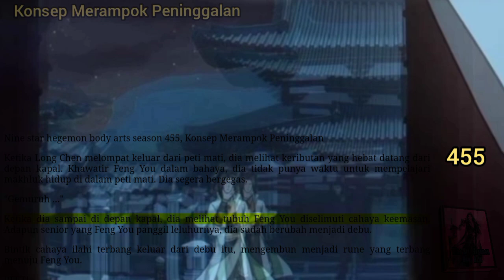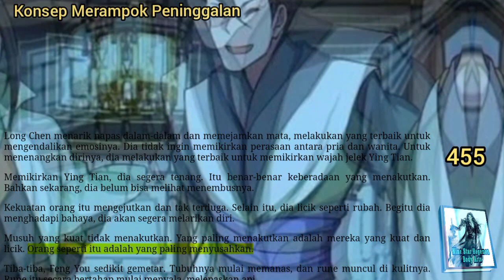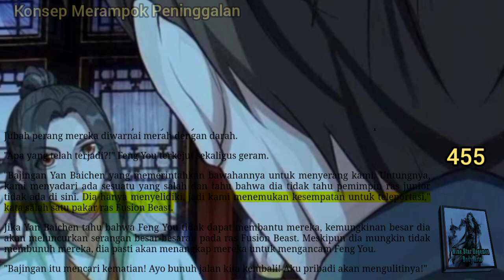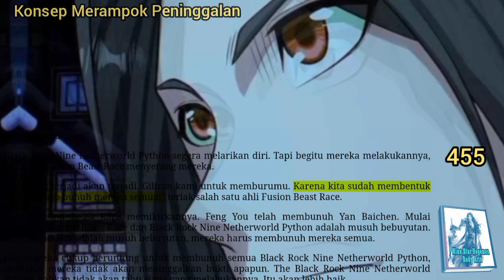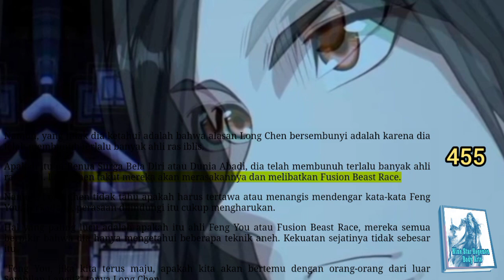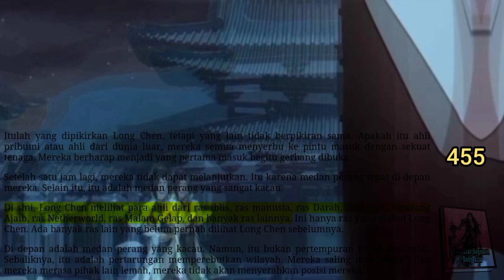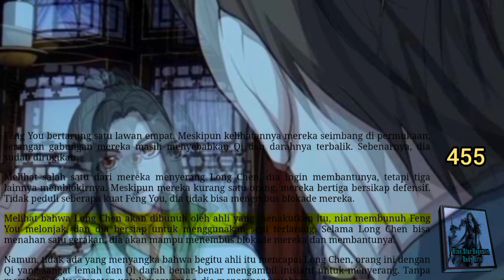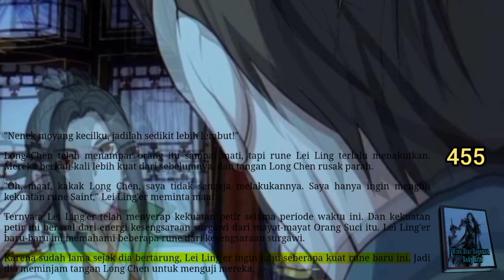Konsep Merampok Peninggalan, NSHBA 455